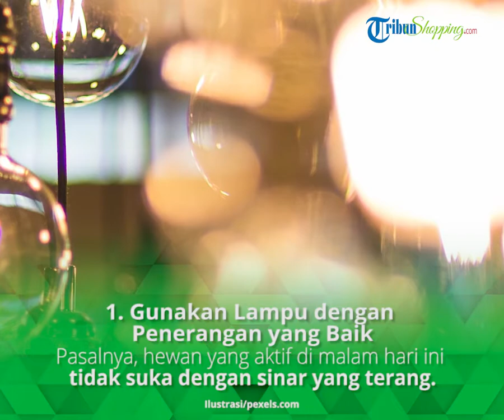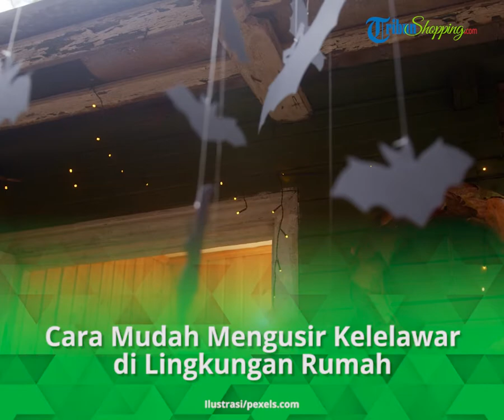Terdapat Kelelawar di Atap Rumahmu? Begini Cara Mudah untuk Mengusirnya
TRIBUN-VIDEO.COM - Kelelawar merupakan satu-satunya hewan kategori mamalia yang bisa terbang.

Hewan nokturnal ini biasa tinggal di tempat yang gelap, seperti gua dan gedung kosong, bahkan hinggap di dalam rumah.

Bila mereka hanya diam saja tanpa menghabisi buah-buahan di pohon dan meninggalkan kotoran, mungkin tidak perlu diusir.

Akan tetapi, bagaimana hal tersebut terjadi dan malah membuat sarang di atap rumah?

Tentu menjadi sebuah masalah dan sudah cukup mengganggu, bukan?

Oleh karenanya, kamu perlu mencari cara untuk mengusir kelelawar.

Dilansir dari berbagai sumber, Kamis (30/12/2021), berikut cara mudah untuk mengusir kelelawar:

1. Gunakan Lampu dengan Penerangan yang Baik

Seperti yang disebutkan tadi, kelelawar senang dengan tempat yang gelap.

Nah, mungkin salah satu penyebab dari kelelawar yang masuk dan hinggap di atap rumah karena tidak memiliki penerangan.

Bila kamu sudah menggunakan lampu, tetapi hewan tersebut masih bertengger di rumah, mungkin lampu yang digunakan tidak begitu terang.

Maka dari itu, kamu harus menggunakan lampu dengan penerangan yang baik di sekitar rumah pada malam hari.

Pasalnya, hewan yang aktif di malam hari ini tidak suka dengan sinar yang terang.

Nah, agar kelelawar tidak lagi masuk dan hinggap di rumah, kamu bisa menempatkan beberapa lampu di pekarangan, atap hingga di antara pohon.

2. Manfaatkan Terasi

Bukan hanya tidak senang dengan cahaya, hewan ini juga benci terhadap aroma yang menyengat.

Nah, bila kamu memiliki terasi di rumah, bisa dimanfaatkan untuk mengusir kelelawar.

Caranya mudah, cukup potong terasi menjadi beberapa bagian dan oleskan di tempat yang biasa dijadikan sarang.

Hanya dalam beberapa waktu, hewan itu akan pergi meninggalkan rumahmu.

3. Manfaatkan Kapur Barus

Bila kamu tidak ingin rumahmu menjadi bau terasi, ada alternatif lain untuk mengusirnya.

Kamu bisa memanfaatkan kapur barus sebagai pengusir kelelawar.

Bahkan, kapur barus juga bisa menangkal kelelawar untuk kembali ke rumah.

Caranya mudah, cukup letakkan kapur barus di sebuah kain, lalu ikat.

Kemudian, gantungkan di sekitar area yang biasa dijadikan tempat bertengger.

Cara ini akan membuat kelelawar meninggalkan rumahmu karena aroma dari kapur barus.

4. Gunakan Jaring sebagai Perangkap

Cara ini bukan mengusir kelelawar, tetapi bentuk pencegahan agar tidak masuk dan bertengger di sekitar rumah

Kamu bisa menggunakan jaring untuk membuat kelelawar terperangkap.

Caranya mudah, cukup pasang jaring di area yang biasa dijadikan tempat bertengger kelelawar.
Artikel ini telah tayang di Tribunshopping.com dengan judul Atap Rumahmu Dijadikan Sarang oleh Kelelawar? Begini Cara Mudah untuk Mengusirnya,